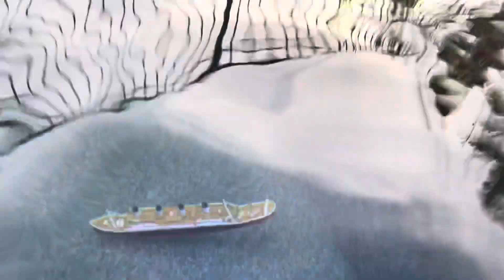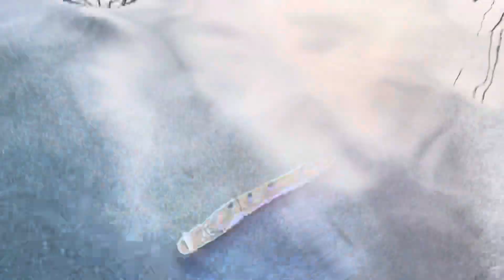HAPPY HALLOWEEN LARRY LIFE TITANIC 2021!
HAPPY HALLOWEEN LARRY LIFE 2021! Thank you for joining me on this spooky Titanic night! Hope everyone has a fun time tonight a d gets lots of CANDY!